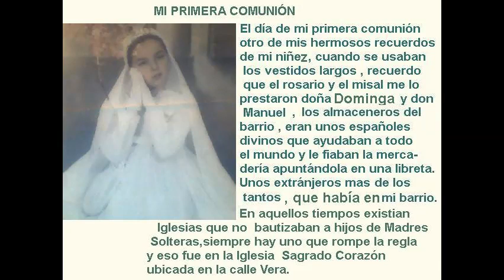Mi primera Comunión